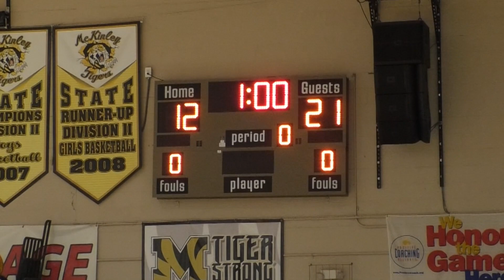McKinley Tigers Girls Volleyball White Division "vs" Castle Knights 2018